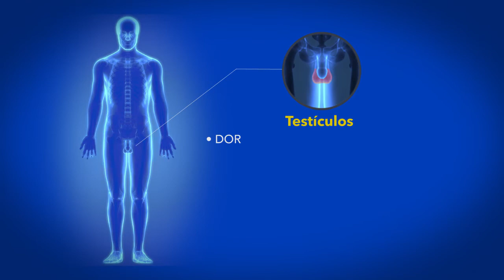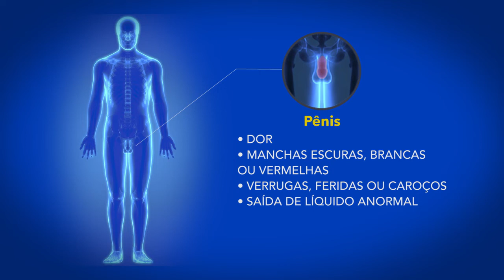SAÚDE DO HOMEM: SINAIS E SINTOMAS QUE PRECISAM DE ATENÇÃO.